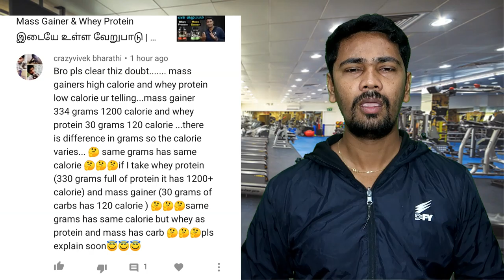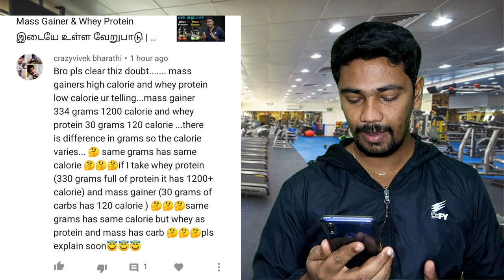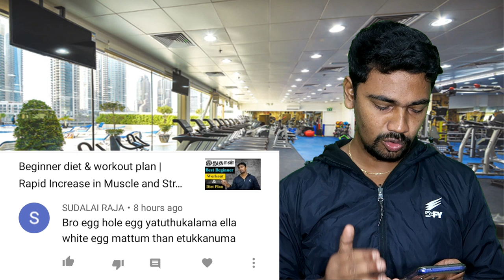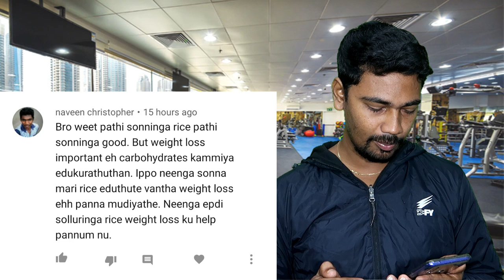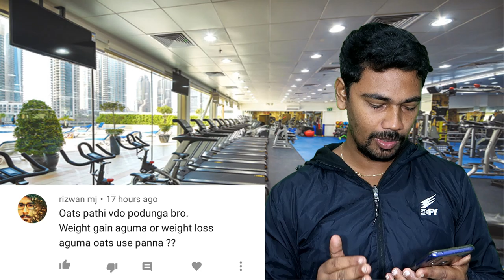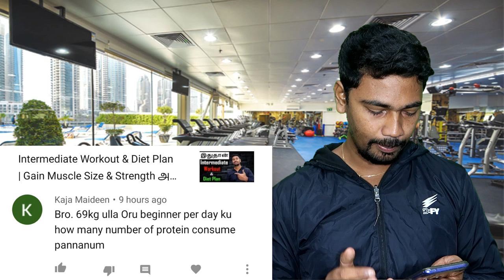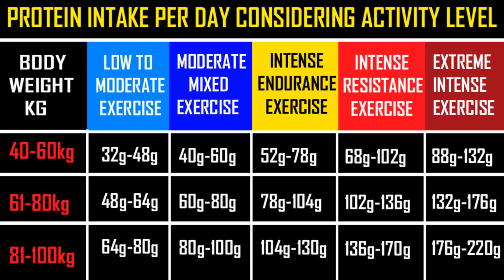Sunday Comment Box #2 | Rest between sets | Whole egg vs White egg | Does Oats helps in weight loss.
Whether you're just starting out or starting again this Sunday Comment box  will help you drastically improve your physique and fitness levels.
Here is Genuine supplements link:-
Currently ON zma =
Dymatize ZMA =
Ectomorph Body Type supplement stack-
ON Serious mass 6lbs
ON Serious mass 12lbs
Labrada mass gainer 6lbs
GNC creatine monohydrate (580/-)
ON creatine micronized (900/-)
Muscletech creatine (749/-)
As it is glutamine (600/-)
ON glutamine (1900/-)
M.P glutamine (1100/-)
Labrada glutamine (899/-)
Xtend bcaa (2000/-)
M.P bcaa (1100/-)
Dymatize ZMA capsule (1000/-)
ON ZMA (1800/-)
Mesomorph Body type1 supplement stack-
Masstech 7lbs
Mesomorph Body type2 supplement stack-
Nitrotech whey 4lbs
Muscletech premium whey 5lbs
RC Pro-antinum 5lbs
Muscletech testosterone caps
Endomorph supplement stack-
Nitrotech Whey protein 4lbs
C4 Pre-workout
M.P Glutamine
Xtend BCAA
Dymatize ZMA